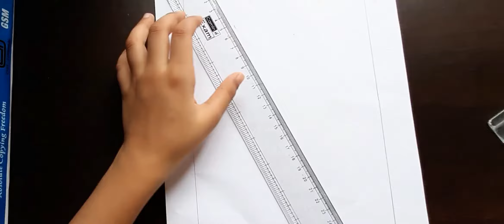Kerala piravi painting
Short description of "God's own country " in a single frame..